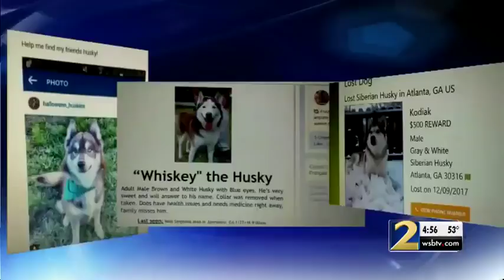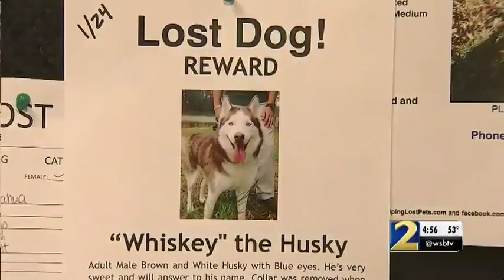4 dogs missing; Is someone stealing them?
A Henry County woman says too many Siberian Huskies have disappeared in recent weeks.